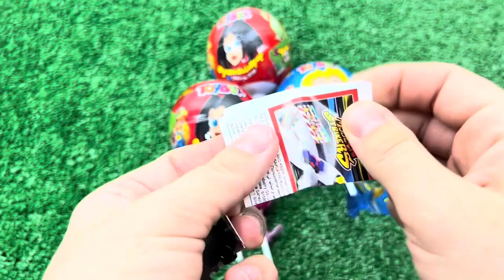치즈퐁듀 🧀 새우튀김 양념치킨 스팸튀김 치즈볼 먹방 Cheese Fondue Chicken Cheese Balls Fried Shrimp Candy Mukbang ASMR #33